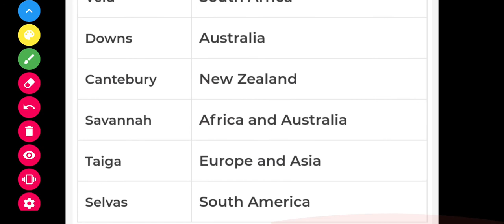Grasslands of the World..Their Name..To the Point..